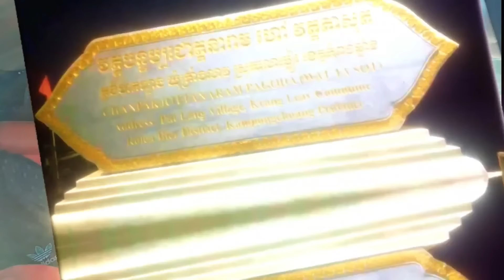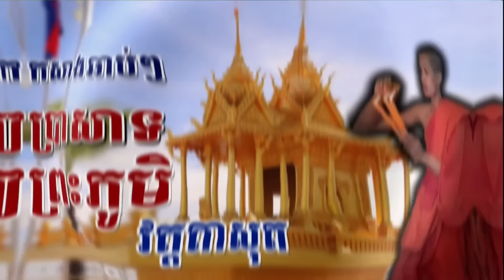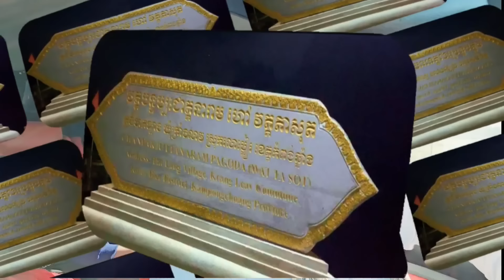ព្រះអង្គបណ្ឌិតចន្ទមុនី# យូរៗទៅពួកមារសត្រូវចង់បែកៗ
នាំមកជូនលោកនូវ  សិល្បៈកម្សាន្ត វប្បធម៌អប់រំ​ ចំនេះដឹងទូទៅ ជំនឿ ប្រពៃណី​ និងសាសនា 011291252/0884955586